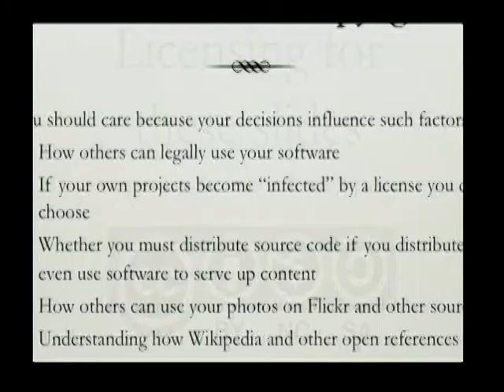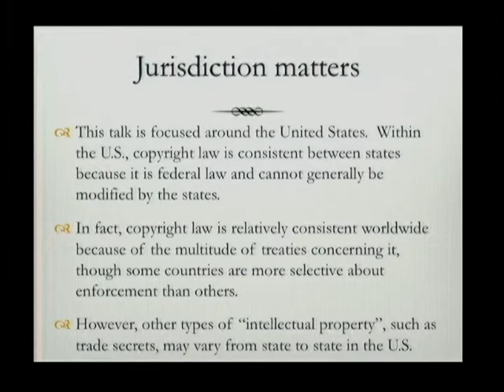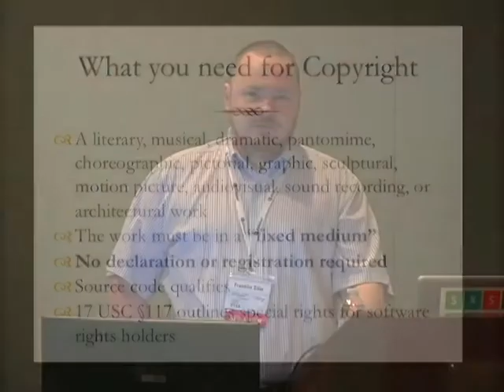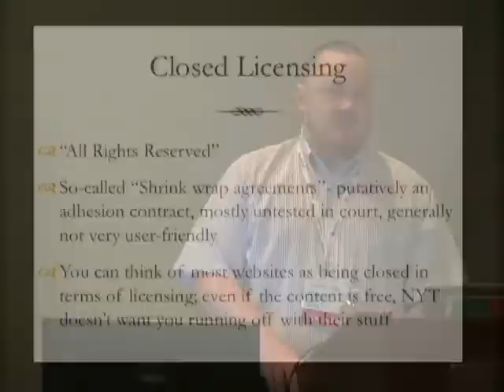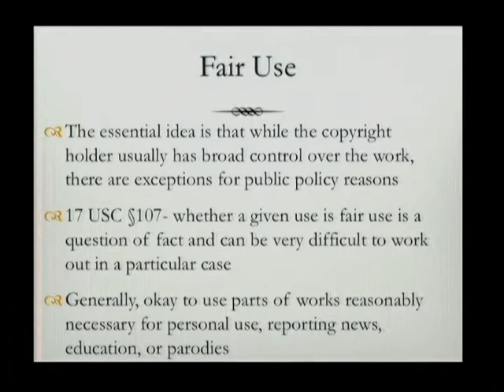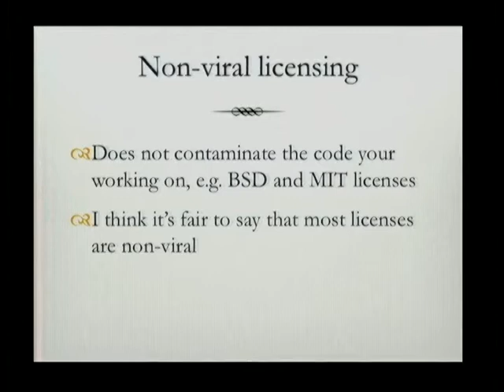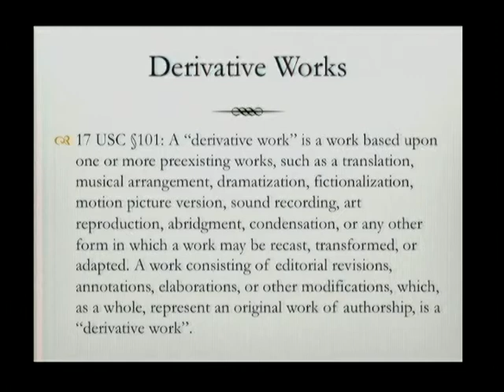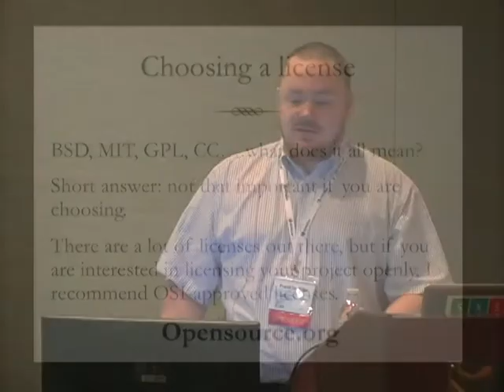Copyright and You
Frank Siler
The basics of copyright law mainly as applies to the United States but also covering the fundamental tenets that govern international law.  I include quite a bit of overview material as well as talk about specific licensing schemes, inclu